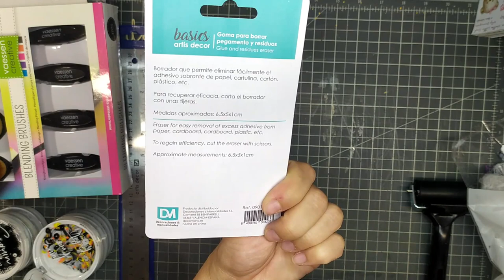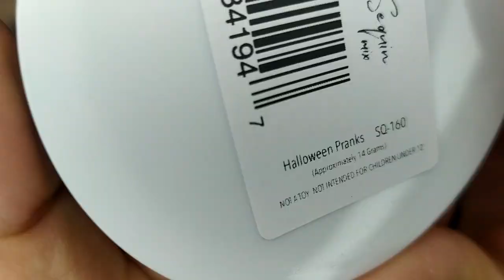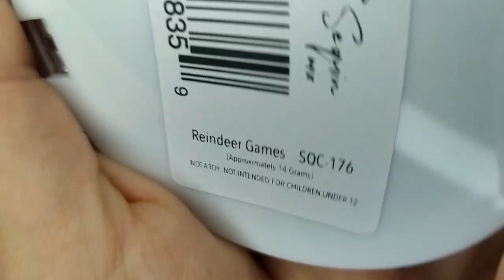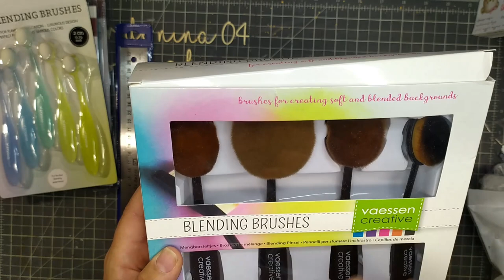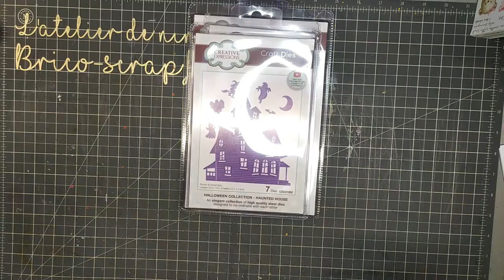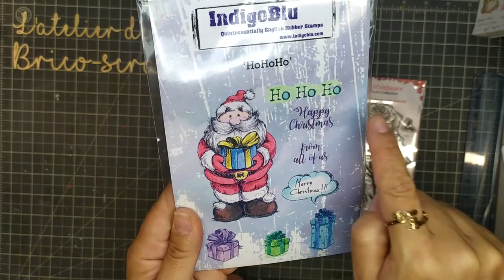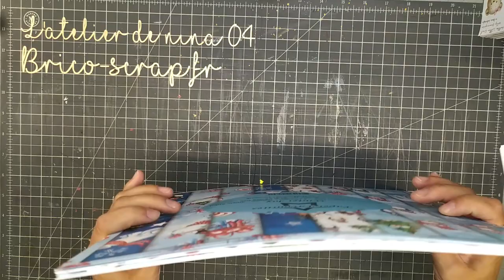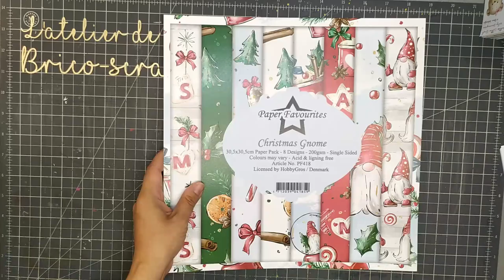Présentation des nouveautés de la semaine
Bienvenues dans mon atelier, moi c'est Constance, avec mon chéri Tony on tient une boutique de scrap Je fais des albums du mixed media du cartonnage. J'adore le steampunk mais un peu aussi le shabby, je scrap je bricole je fais un peu de tout.

Aujourd'hui, je suis heureuse de vous retrouver pour vous montrer les nouveautés de la semaine. Bon visionnage. enjoy 😘😘😘😘😘

Des gros bisous à très bientôt  nina